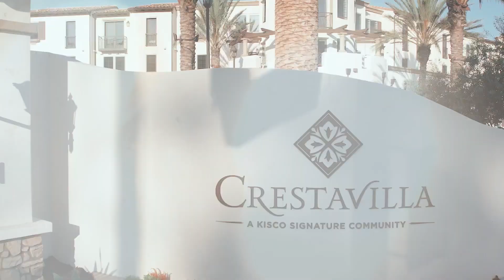Life at Crestavilla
Kisco Senior Living proudly introduces a new standard for senior living in the heart of picturesque Laguna Niguel. Crestavilla exemplifies the award-winning approach Kisco has modeled for more than 30 years, providing five-star services and an exceptional lifestyle. Life at Crestavilla takes exceptional to a new level and creates an incomparable five-star experience with refined amenities captivating the senses and inspiring you to live life on your own terms. Our approach to Signature living is designed to empower and enrich our residents, making sure they are at the forefront of everything we do. Discover an enhanced lifestyle based on the foundation of our Kisco Confidence® standards of excellence that ensures luxury services in a safe and secure environment. Call for your personal tour and experience the difference.